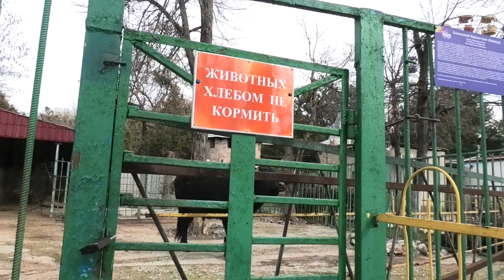СиЗоо сегодня (02.03.2020). Часть №1. Симферополь. Крым.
Друзья, прошу помощи для гостинцев и на дорогу в парки Зубковых, остальное - я сама справлюсь ;-)
Желающим и по возможности: 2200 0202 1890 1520.
Яндекс деньги: 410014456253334. Спасибо большое!